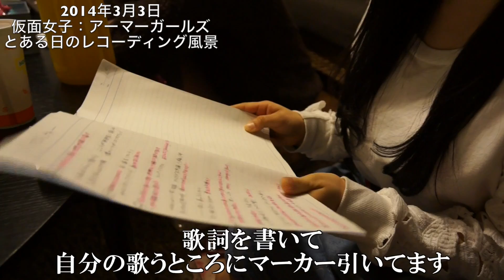【毎日更新ドキュメンタリー】地下アイドル「純血」#224 アーマーガールズ：仮面女子 とある日のレコーディング風景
編集：新垣竜万